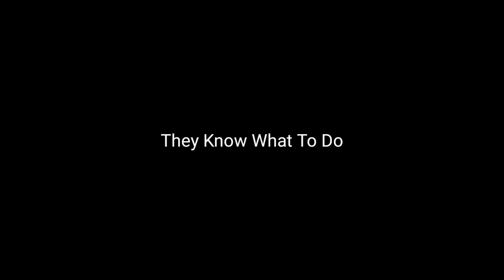MonsterVerse Titans React To Godzilla x Kong: The New Empire Full Trailer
This took me a long time to make but it was worth it! Enjoy!